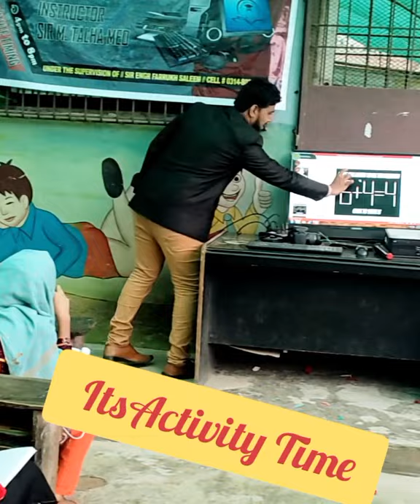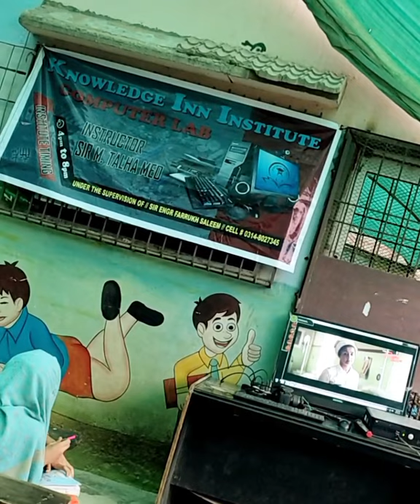Best Motivational Speech for Success in Life |Engineer Farrukh Saleem|Knowledge to Success